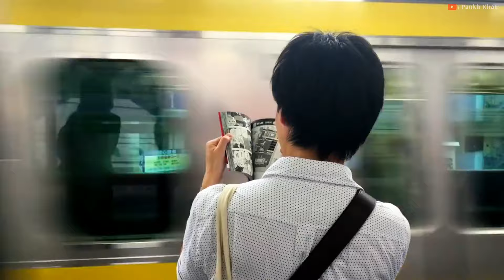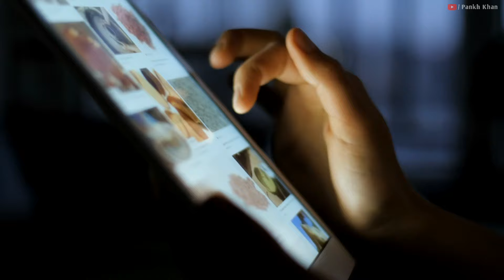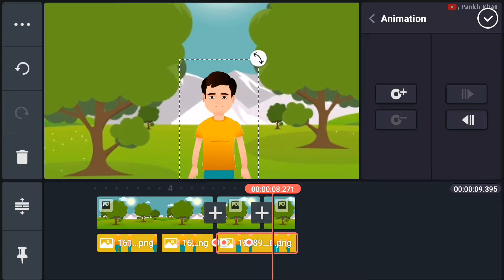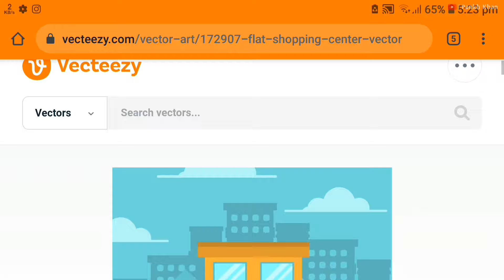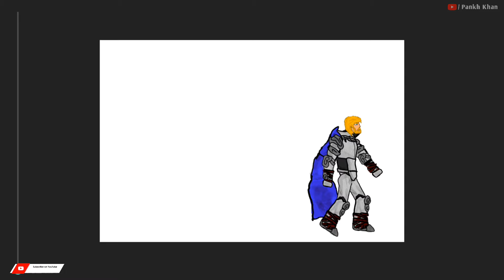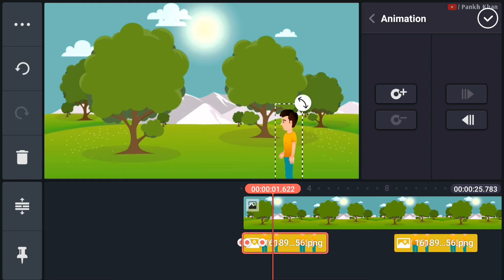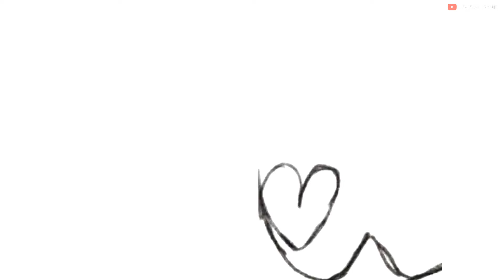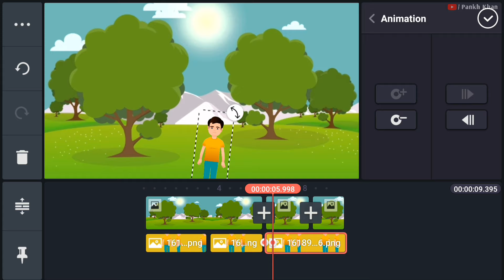How to Make Cartoon Animated Videos Using Mobile || Make Cartoon Videos On Mobile - Full Explanation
Hello Friends,

Animation is a method in which figures are manipulated to appear as moving images. In traditional animation, images are drawn or painted by hand on transparent celluloid sheets to be photographed and exhibited on film. Today, most animations are made with computer-generated imagery (CGI). Computer animation can be very detailed 3D animation, while 2D computer animation (which may have the look of traditional animation) can be used for stylistic reasons, low bandwidth, or faster real-time renderings. Other common animation methods apply a stop motion technique to two and three-dimensional objects like paper cutouts, puppets, or clay figures.

Video Chapters :
00:04 - Intro
01:29 - What is Animation ?
04:46 - Types Of Animation ?
04:58 - Rig Animation
05:50 - Key-frame Animation
06:23 - Drag & Drop Animation
07:01 - Drawing Animation
07:59 - Stop Motion Animation
08:34 - Optional-Important Things
09:29 - Outro

The App Links :-

So, I hope You Liked This Video and If You Take Some New Knowledge from This Video Then Comment your Experience.

how to make cartoon video on kinemaster
how to make make animation videos on mobile
2d animation apps for android

Video Editor = Pankh Khan
Channel Manager and Host = Pankh
Edited By = Pankh Khan
Voice by= Pankh

Bye